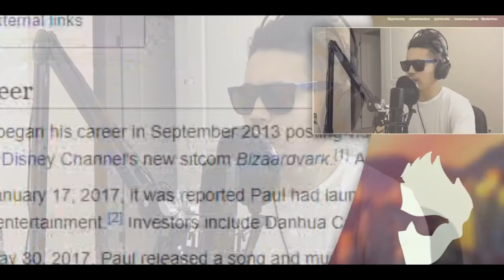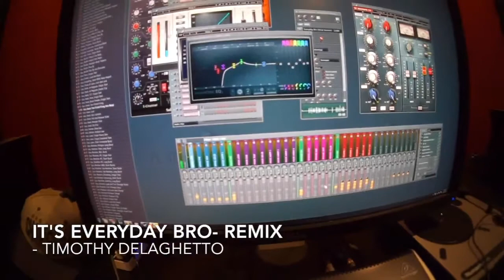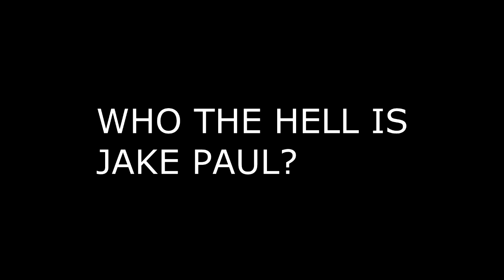WHO THE HELL IS JAKE PAUL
JAKE PAUL SUED!! TEAM 10 HOUSE SHUT DOWN (NEWS REPORT)